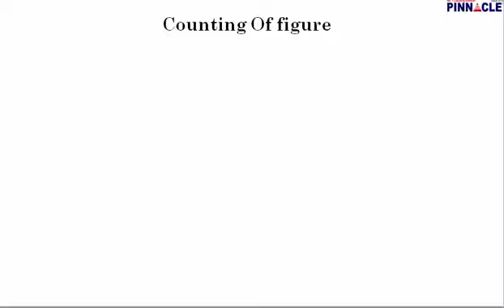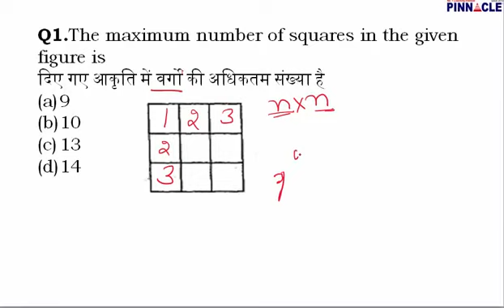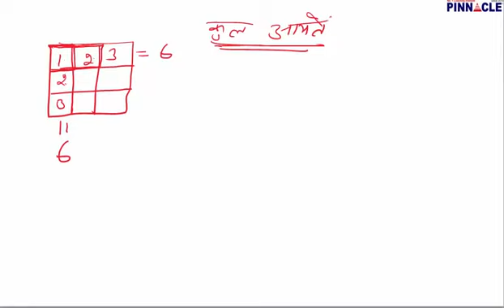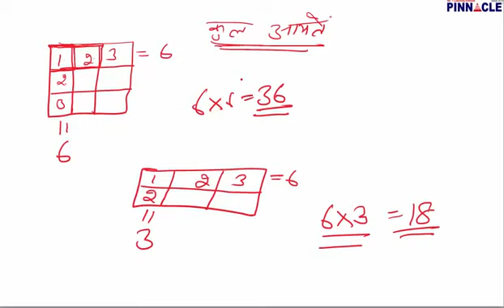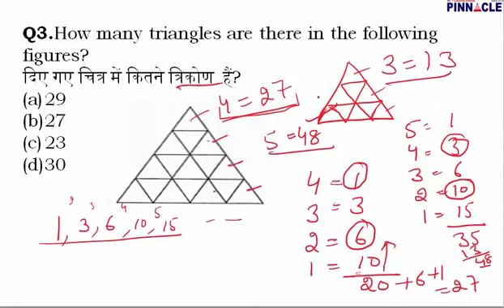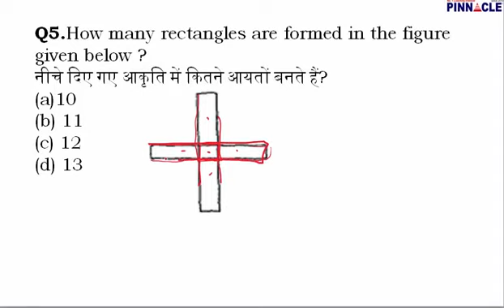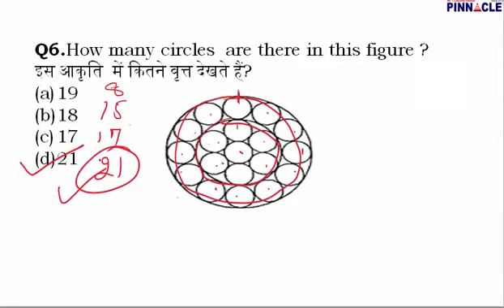Reasoning Tricks For SSC CGL 2017 Hindi medium : counting of figures tricks